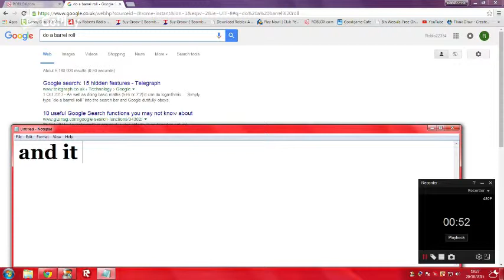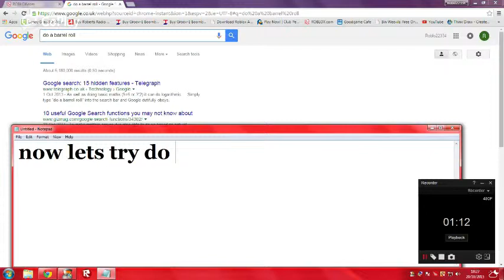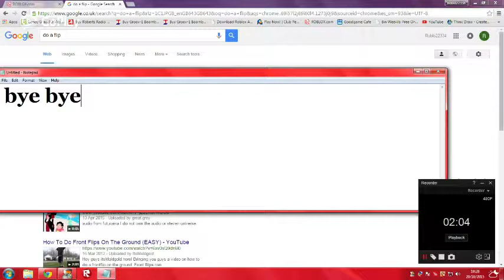WATCH THIS - a google secret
LOLOLOLOLOLOLOLOLOLOLOLOL (if you die, dont say i didnt warn you)